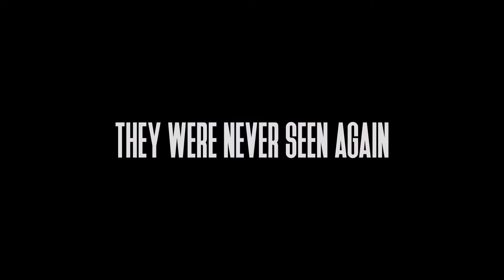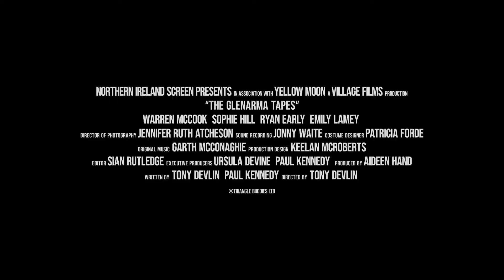The Glenarma Tapes | Official Trailer 2024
In Spring 2020 when five students and two faculty members from the Mid Ulster College of Art go missing in a forest on the north coast of Ireland. What happened on the day they disappeared has remained a mystery - until now.